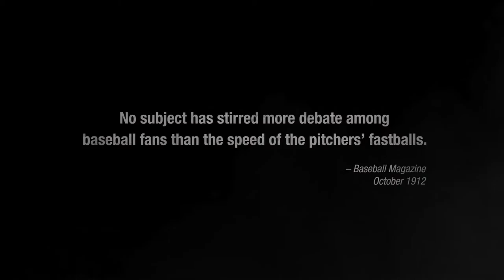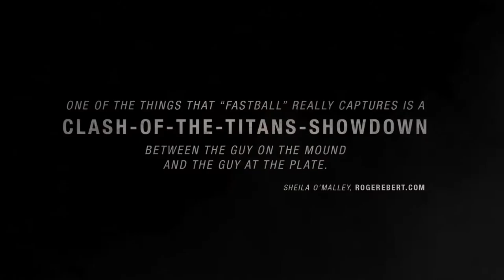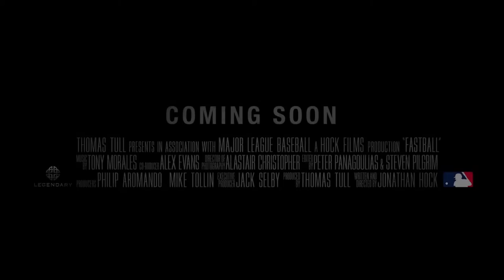FASTBALL Official Trailer + Clip [Baseball Documentary] HD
Watch the trailer for the baseball documentay FASTBALL directed by Jonathan Hock and narrated by Kevin Costner.